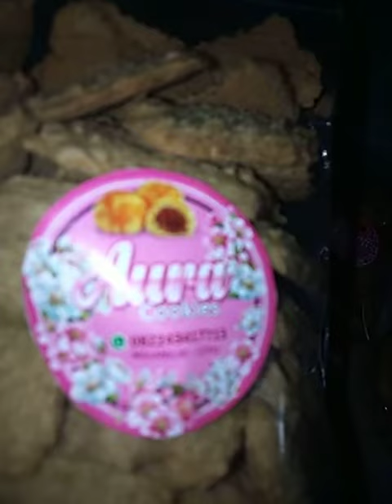COOKIES KELAPA YANG SUPER GURIH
Bisa order via wa 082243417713.rasa dijamin no 1.bahan bahan nya pilihan ya.bukan yang murahan